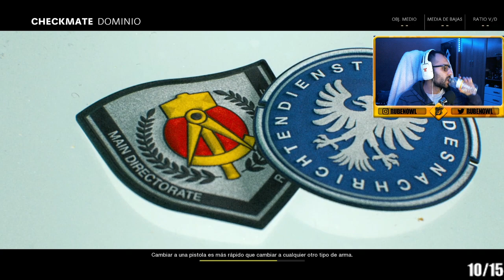JUGANDO A COLD WAR POR PRIMERA VEZ EN PS4 - ( NO ME ENFADO)